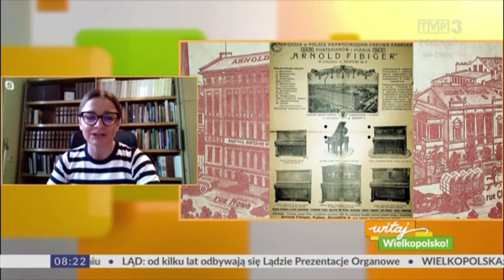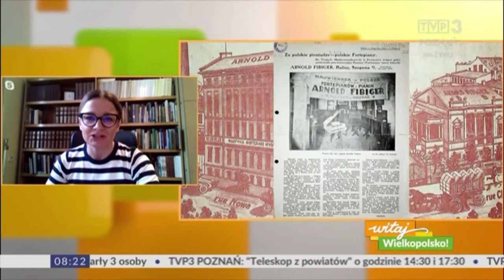"Śladami Fibigerów" w "Witaj Wielkopolsko!"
Więcej o projekcie na stronie Miejskiej Biblioteki Publicznej im. Adama Asnyka w Kaliszu